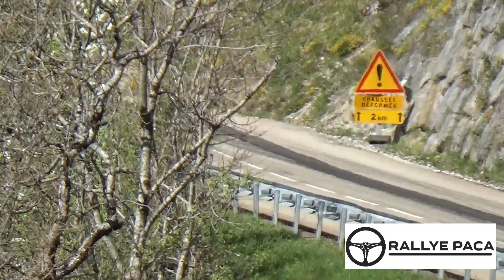Rallye du Balcon Est 2022 VHC/VHRS| HD| DAY 2| Show and Limit